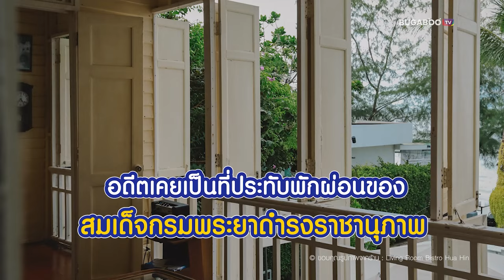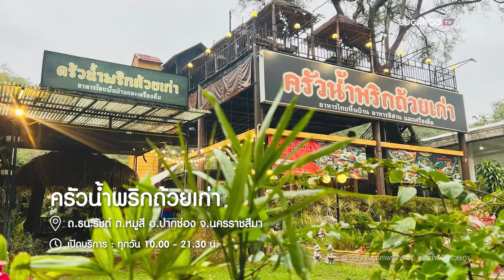ปักหมุด 10 ร้านอาหารครอบครัว ใกล้ฉัน บรรยากาศดี อาหารอร่อย | Bugaboo Cafe | Ep.47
แจกพิกัด ร้านอาหาร ใกล้ฉัน ร้านอาหารใกล้กรุงเทพ บรรยากาศดี ราคาไม่แพง ไม่ว่าจะเป็น ร้านอาหารอยุธยา ร้านอาหารหัวหิน ร้านอาหารนนทบุรี ร้านอาหารเขาใหญ่ และ ร้านอาหารใกล้ฉัน กับ 10 ร้านอาหารอร่อย ใกล้ฉัน ทานกับครอยบครัว บรรยากาศดี อาหารอร่อย ใครสะดวกที่ไหน ปักหมุดเลย

00:00 | แนะนำ
00:11 | 1. ร้านอาหารบ้านขุนทวี • สมุทรสงคราม
00:28 | 2. ช.ช้างคาเฟ่ ร้านอาหารและคาเฟ่ • สมุทรปราการ
00:49 | 3. มอเกน • สมุทรปราการ
00:14 | 4. Nives Cafe and Bar • สมุทรสาคร
01:36 | 5. Living Room Bistro Hua Hin • หัวหิน
02:00 | 6. ศาลาอยุธยา • พระนครศรีอยุธยา
02:26 | 7. Ribs mannn • เขาใหญ่
02:49 | 8. ครัวน้ำพริกถ้วยเก่า • เขาใหญ่
03:13 | 9. จางวางอิ่ม • นนทบุรี
03:34 | 10. ร้านอาหารแกะกะบัว • ปทุมธานี